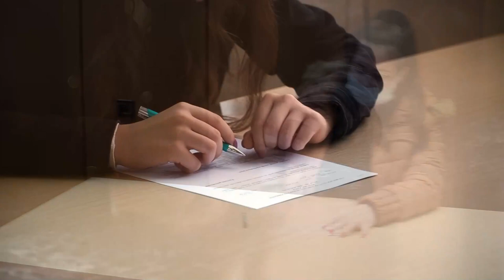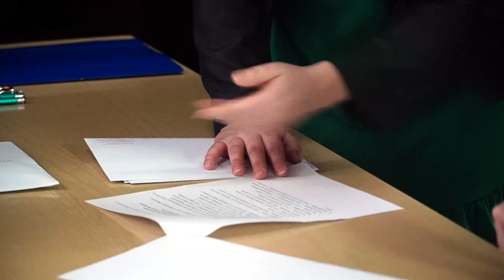Finał VIII Regionalnej Olimpiady Wiedzy o Zdrowiu Psychicznym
Celem olimpiady jest poszerzenie wiedzy w zakresie szeroko pojętego zdrowia psychicznego, czyli realizacja celów Narodowego Programu Ochrony Zdrowia Psychicznego i Powiatowego Programu Ochrony Zdrowia Psychicznego na lata 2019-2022.

W ramach VIII Regionalnej Olimpiady Wiedzy O Zdrowiu Psychicznym- Biała Podlaska 2021 odbywały się równocześnie eliminacje dla młodzieży w sześciu powiatach biorących udział w przedsięwzięciu: bialskim, lubartowskim, łukowskim, parczewskim,. Ryckim i włodawskim.

Koordynatorem powiatowym olimpiady i jej pomysłodawcą w powiecie bialskim jest Anna Jureczek – inspektor ds. promocji i ochrony zdrowia Starostwa Powiatowego w Białej Podlaskiej.